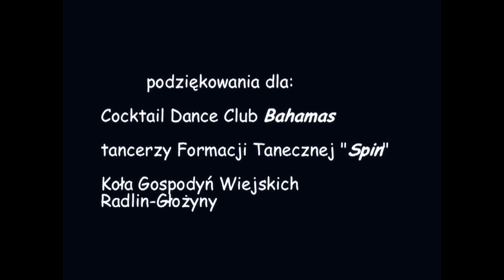Śmieją się "SZKUBACZKI", aż im lecą płaczki! HAJER KAPELA. Teledysk z 2005r.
Teledysk do piosenki "Szkubaczki" zespołu Hajer Kapela.
"Furgo pierzy, wszędzie biało. Śmieją się szkubaczki. Przygadują sie wesoło, aż im lecą płaczki. Przy szkubaniu bery, bojki. Czas wesoło płynie, o skarbniku, strzygach, diobłach, o utopcu w młynie."
muzyka: Zenon Sierny
słowa: Wiktor Bugla
aranżacja: Saturnin Abrahamczyk
produkcja: Rondo Music
realizacja wideo: Mirosław Ropiak
pomoc: Formacja Taneczna "Spin", Club "Bahamas", Koło Gospodyń Wiejskich Radlin-Głóżyny.
Klub Filmu Niezależnego 2005 r.
Dej nom suba!